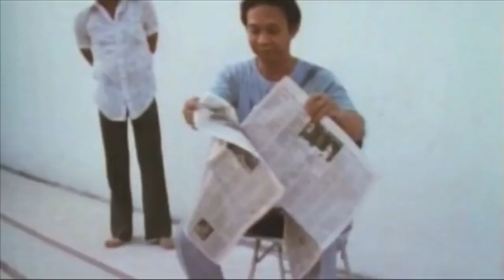The Magus of Java (Dynamo Jack)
Dynamo Jack first came into public view when he appeared in "Ring of Fire: An Indonesian Odyssey", a documentary filmed by two English brothers Lorne Blair and Lawrence Blair.

The documentary itself (actually it was a series of five documentary films) was very popular and was nominated for an Emmy.

The documentary was about the Indonesian archipelago and Dynamo Jack just happened to be in a segment called "East of Krakatoa".

You see, one of the crew members developed an eye infection during filming, and having heard about Dynamo Jack's ability to heal with Qi, the crew asked Jack if he would heal the man.

Jack agreed and gave him an acupuncture treatment that did indeed heal him.

It was filmed and put into the documentary, but unfortunately Dynamo Jack didn't know that the film would be distributed publicly and was angered when he found out.

The crew begged him to let them come back and film more of his abilities, but he refused.

For seven years.

Seven years later he contacted the crew and agreed to be filmed and even allowed them to bring three scientists with them, Catherine Nixon Cooke, former CEO and currently one of the Trustees of the Mind Science Foundation, Dr. Roger Nilson and Dr. Gregory Simpson, physicist from the Albert Einstein College of Medicine.

Allegedly these films show John Chang (his 'real' name) displaying healing, telekinesis and pyrokinesis.

CHARTER OF FUNDAMENTAL RIGHTS OF THE EUROPEAN UNION:
Freedom of expression and information:
This right shall include freedom to hold opinions and to receive and impart information and ideas without interference by public authority and regardless of frontiers.